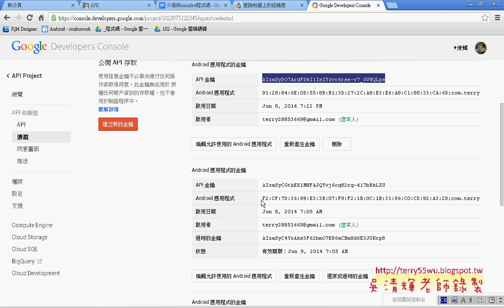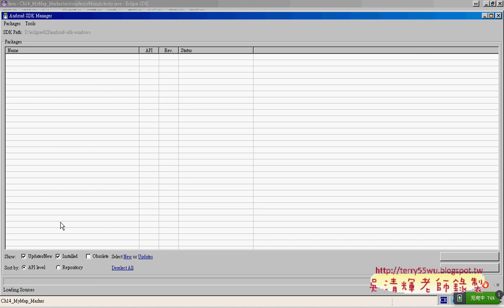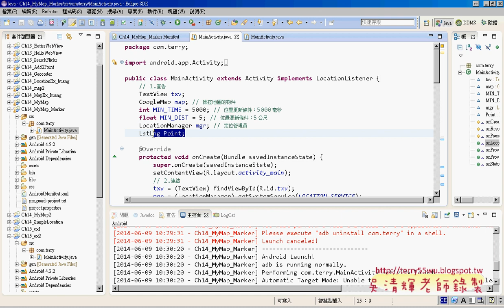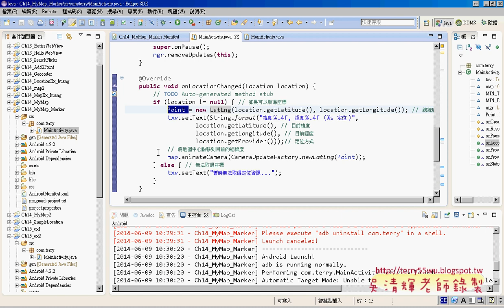02 轉存專案與增加Point物件